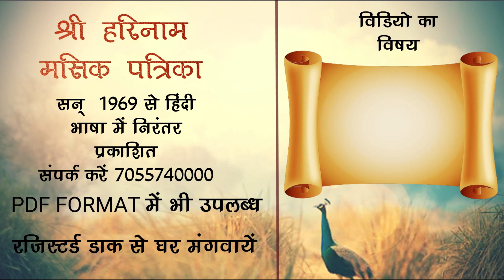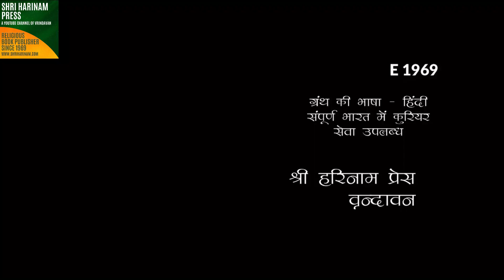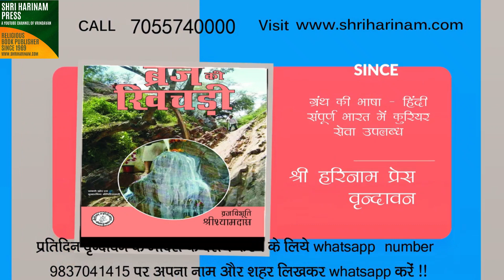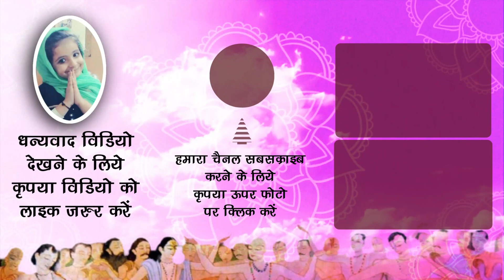चातुर्मास का उद्देश्य! भजन भी भोजन भी !